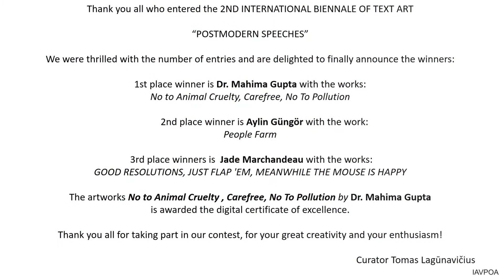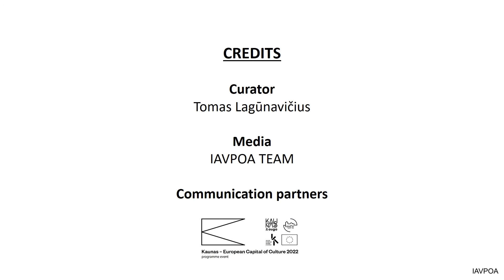Winners 2ND INTERNATIONAL BIENNALE OF TEXT ART "POSTMODERN SPEECHES"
Thank you all who entered the 2ND INTERNATIONAL BIENNALE OF TEXT ART "POSTMODERN SPEECHES".
We were thrilled with the number of entries and are delighted to finally announce the winners.
Thank you all for taking part in our contest, for your great creativity and your enthusiasm!